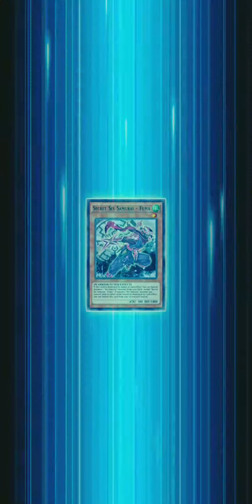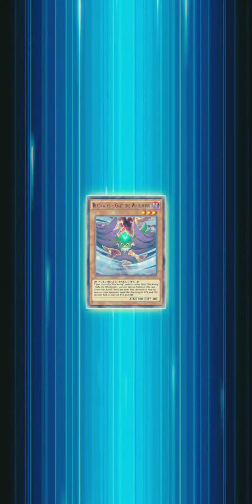(Duel links) From a Glow-Up Bulb to a Boss Monster🌀A Miracle Synchro Fusion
I managed to bring home several victories with this deck, however, I feel that something is missing, and I'm not talking about the 2 or 3x of glow up bulb but something else that I can't explain now, however this deck is not only fun but also fairly good strong, in fact he can do something even against the meta decks, if you open the duel with a decent hand. For the decklist I want to wait for this and other videos to be displayed more, because I have seen that many youtubers do not publish the decklists and do enough visual, so from now on I will publish the decklists only when certain goals are reached, which for now are still a little low but they have their importance.
Thank you in advance for watching the video, I want to tell you that I could do much more, only that I don't have the opportunity at the moment, if you would like to support me and see more complex content, this is my link for donations:

Thank you in any case, also because if you have come to read this part it means that I have received some attention.